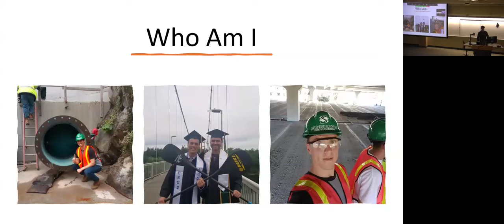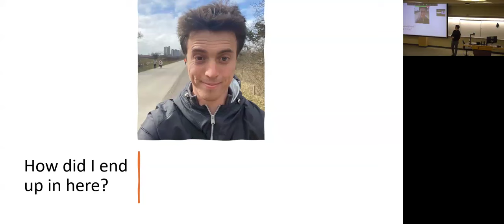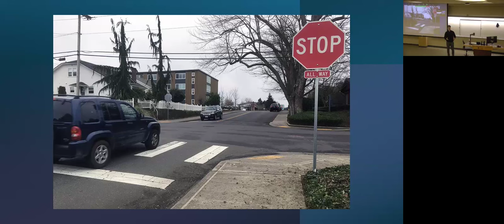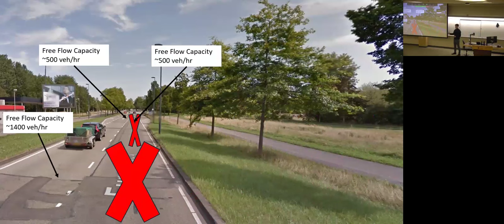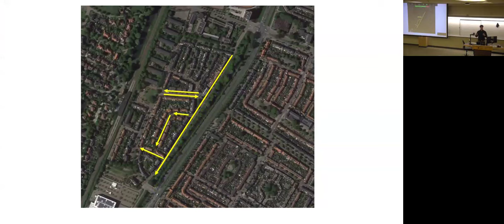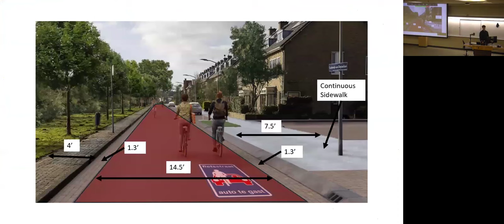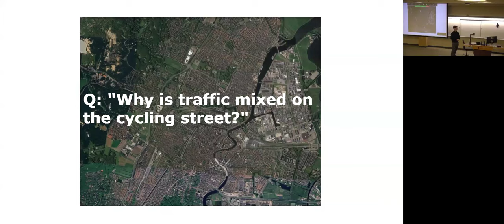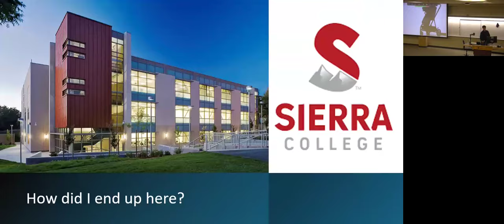How I Became a Dutch Transportation Engineer (Lecture)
My Lecture at CSU Sacramento